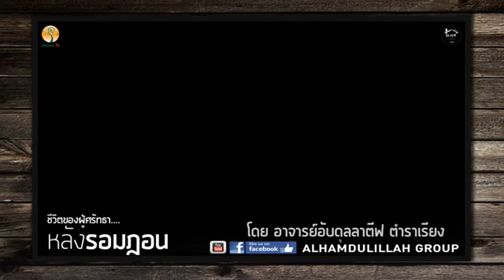ชีวิตของผู้ศรัทธาหลังรอมฎอน 2,817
โดย อาจารย์อับดุลลาตีฟ  ตำราเรียง